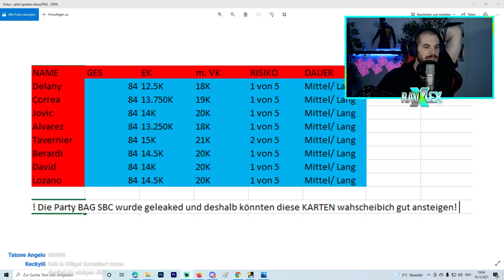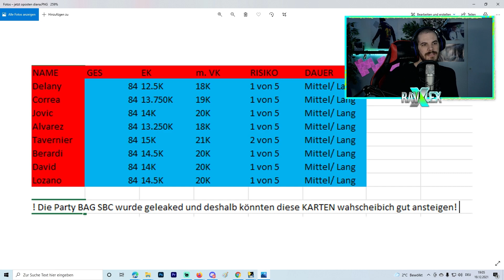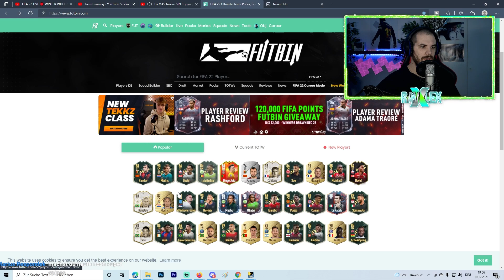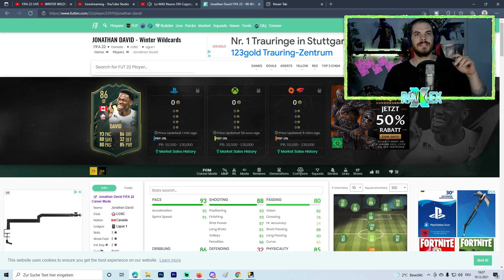JETZT COINS VERDOPPELN! 😱 FIFA 22 TRADING TIPPS 💸 FIFA 22 DIE BESTEN TRADING TIPPS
Wenn Du nichts verpassen willst:
★Spenden/Supporten - Danke 🙏
fifa 22 sniping filter, sniping filter, fifa sniping filter, fifa sniping, snipen, fifa 22 snipen, sniping fifa, sniping filter fifa, sniping filter fifa 22,